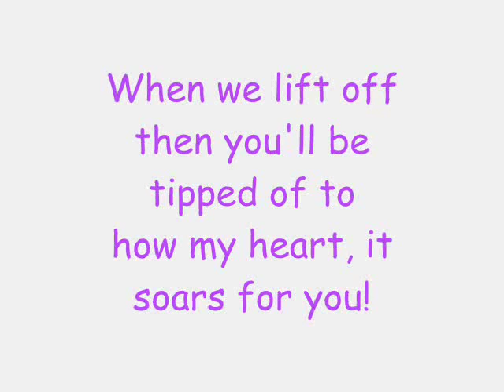Phineas And Ferb - The Paper Pelican Floor Show / Big Ginormous Airplane Lyrics (HQ)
Song: The Paper Pelican Floor Show / Big Ginormous Airplane
By: Ferb Fletcher (Thomas Sangster), Danny Jacob and Laura Dickinson
Episode: De Plane, De Plane